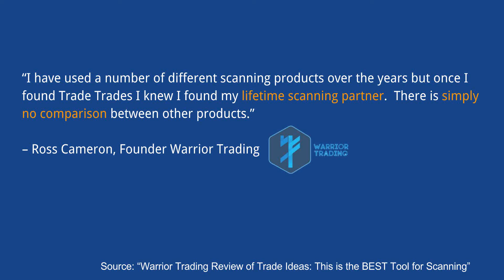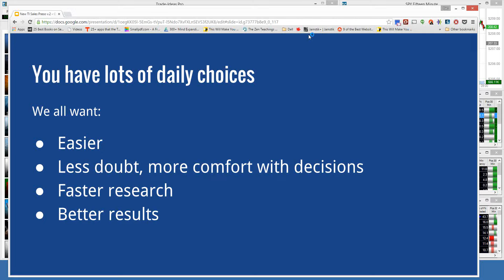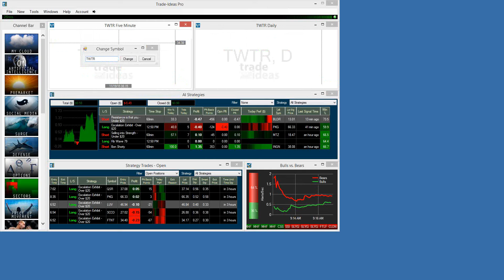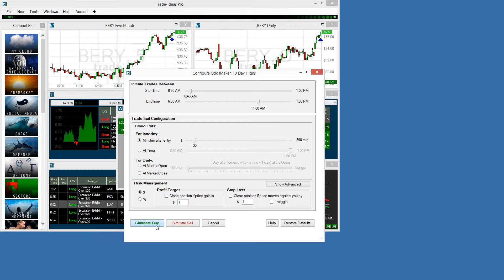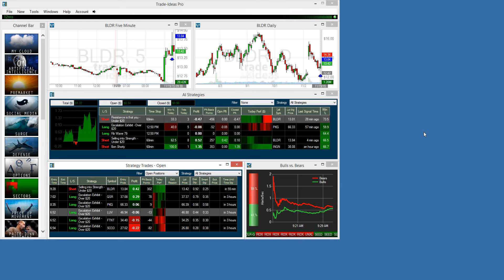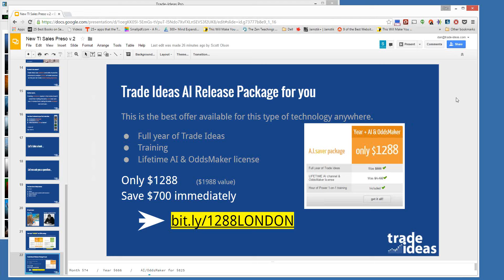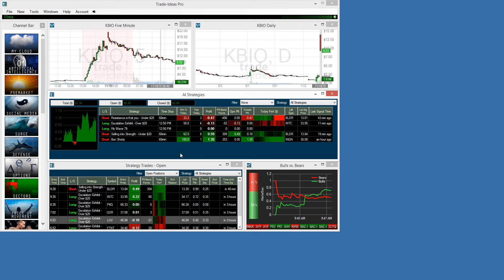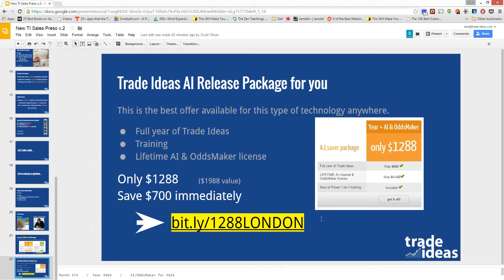2015 11 19 Round the Clock Trader–London Investment Week